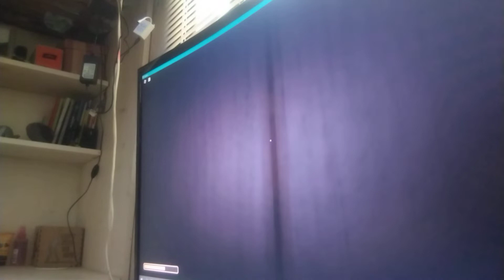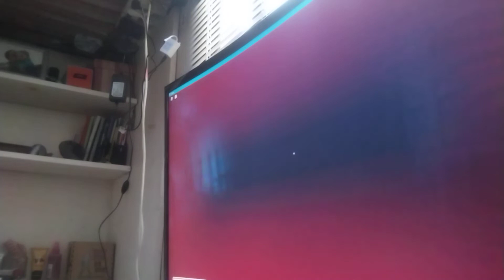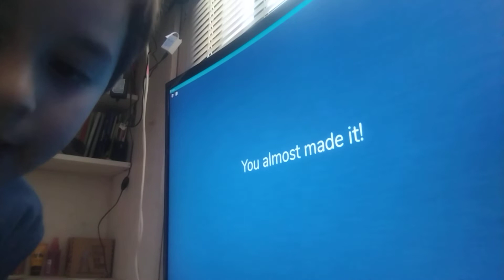ten cuidado a que hotel vas...| doors roblox